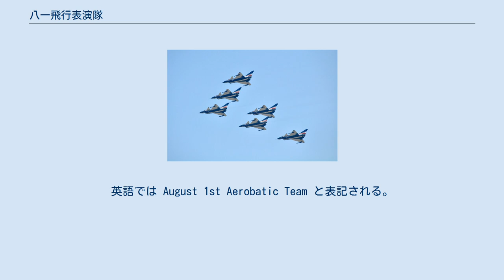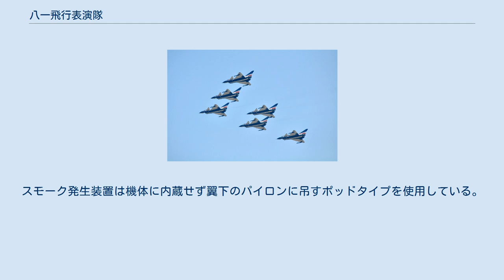八一飛行表演隊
八一飛行演技隊の編隊飛行 八一飛行表演隊（はちいちひこうひょうえんたい、中国語: 八一飞行表演队）は、中国人民解放軍空軍（以下、中国空軍）所属の曲技飛行隊。
主要任務は外国の要人護衛と展示飛行。
 名称の「八一」は、中国人民解放軍の建軍記念日である8月1日から来ている（中国人民解放軍の軍旗や国籍マークにも「八一」のデザインがあしらわれている）。
英語では August 1st Aerobatic Team と表記される。
 日本語文献では翻訳を加え「八一飛行演技隊」とも表記される。
 1961年、インドネシアのスカルノ大統領が訪中した際にエスコートチームとして編成され、翌1962年1月25日に正式に成立した。
成立時の名称は「護航表演大隊」（护航表演大队）であったが、1987年に現在の正式名称である「八一飛行表演隊」に変更された。
 比較的歴史があるにもかかわらず、当初は主に国外の要人に対する展示飛行や建国数十周年を祝う軍事パレードでのパフォーマンスなど、一般にはあまり露出しない特殊なアクロバットチームであった。
現在は珠海航空ショーを初めとする航空ショーでもパフォーマンスを行っており、一般人でも頻繁にパフォーマンスを見る事ができるようになった。
 現役の戦闘機、またはその改修型を使用している事が特徴で、数少ない超音速戦闘機を使用するアクロバットチームである。
2009年に中国空軍建軍60周年に合わせて機体をJ-10に変更した事で2013年時点では世界で最も実用化が新しい機体を使用しているチームとなった。
スモーク発生装置は機体に内蔵せず翼下のパイロンに吊すポッドタイプを使用している。
 現在は天津郊外の揚村基地をベースとし、6機編成の飛行を中心に4機編成や単機のパフォーマンスも行われている。
 カラーリングは濃青をベースに白、赤、灰のラインが入るシンプルなパターンである。
 表演隊初の女性パイロットとして余旭大尉を飛行中隊長に起用していたが、2016年11月12日に河北省唐山上空での訓練中に事故死した。
 J-5　1962年-1974年 J-6　1974年-1980年 JJ-5　1980年-1995年 J-7EB　1995年-2005年 J-7GB　2005年-2009年 J-10　2009年-